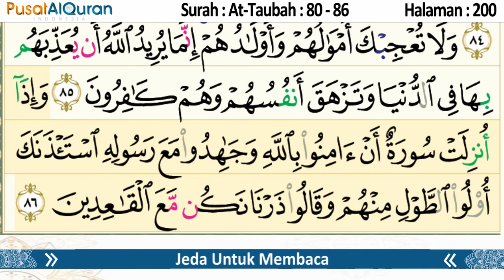Murottal Harian - Halaman 200 - Untuk Zuhur - Murottal Hafalan